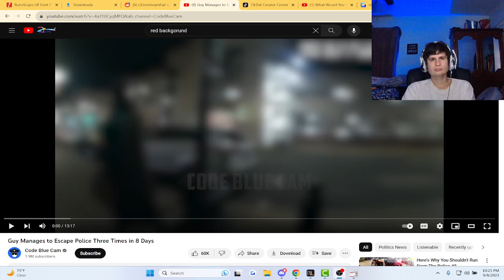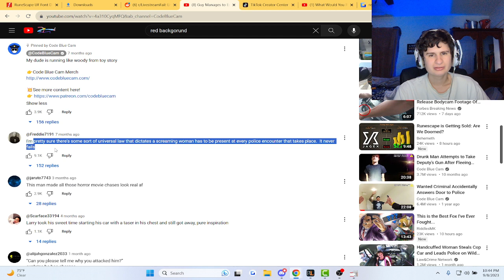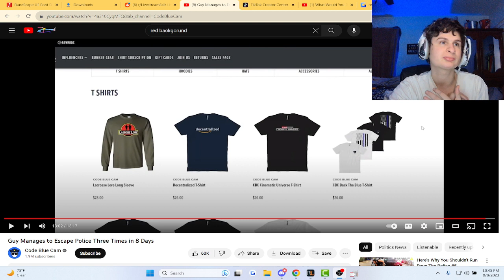This Guy Escapes Police 3 times! | fanof reacts